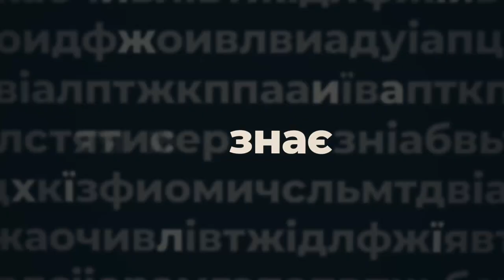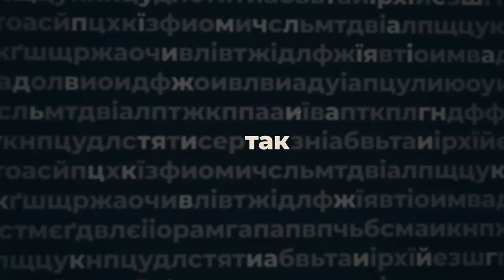Віктор Громовий - ПО СУТІ | програма Анастасії Мусатенко | телеканал Вітер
Він вважає, що карантин - це унікальна можливість для якісних змін в освіті, говорить, що крісло чиновника його не цікавить, і переконаний, що за останні кілька десятиліть в державі відбулась дебілізація суспільства. В програмі Анастасії Мусатенко “По суті” - Віктор Володимирович Громовий, заслужений вчитель України, шеф-редактор порталу «Освітня політика», співробітник Навчально-методичного центру з питань якості освіти